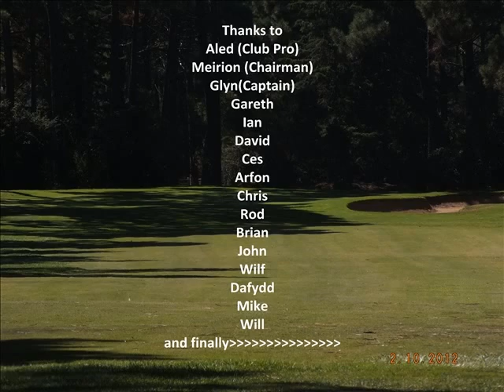Caernarfon Golf Club Trip to Portugal 2012 Part2 - Aroeira 2 Golf Course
Photos of Aroeira Golf Course. Golf D'Agua restaurant and presentation.
A big thank you to Nuno Jacinto for transporting us from apartments to Golf Courses.
STAR MAN